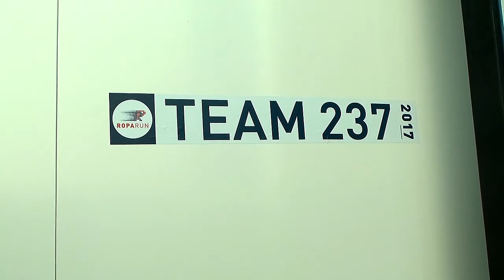Ropa Run 2017 vertrek vanuit Winterswijk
Vrijdagmorgen 2 juni vertrokken de deelnemers uit Winterswijk aan de Ropa Run naar het vertrekpunt in Hamburg.
Een hele logistieke onderneming en wethouder Ilse Saris was aanwezig bij het vertrek.
Honza Valente stuurde ons de beelden van de aankomst in Rotterdam